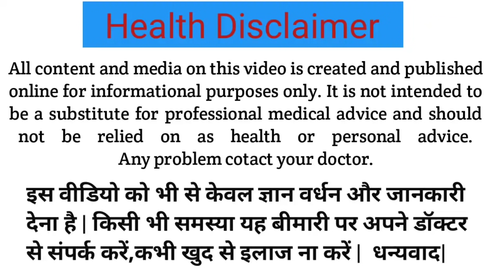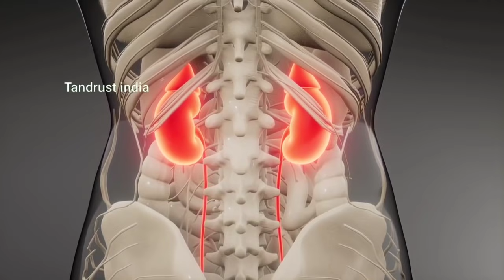Pregnancy me santra khana chaihiye ki nahi / प्रेगनेंसी में संतरा खाने के फायदे और नुकसान